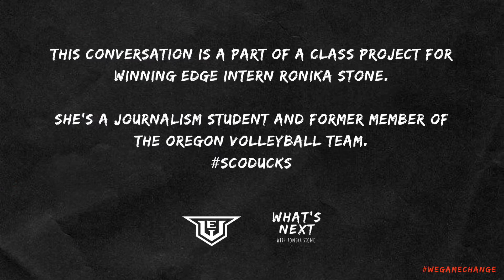Jarrod Barnes | Ep 3 | What’s Next with Ronika Full Episode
Premiered on May 5, 2020
On the latest episode of What’s Next with Ronika, Ohio State football alum, Jarrod Barnes, joins Ronika Stone discussing how student-athletes can take advantage of their resources, the importance of building a community, and continuing to learn – even at the next level. Jarrod now works with the Los Angeles Rams in former player services and is the founder of PrimeU.

The Winning Edge Leadership Academy develops the next generation of diverse leaders in the sports and entertainment business by providing an influential network, work force training, and financial resources.